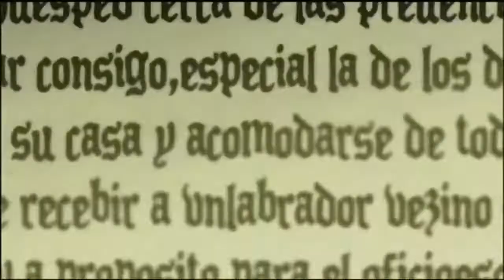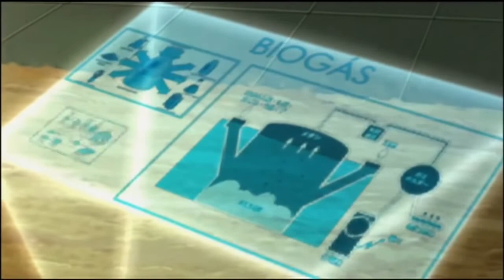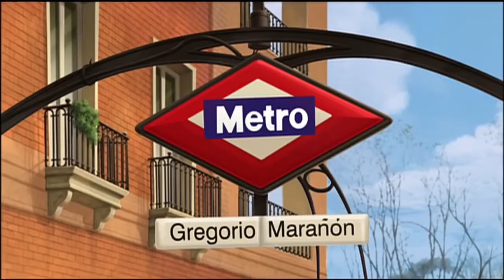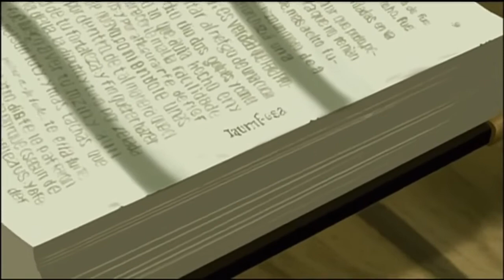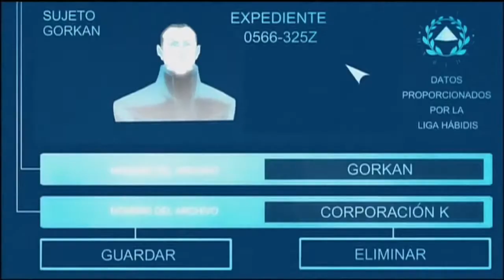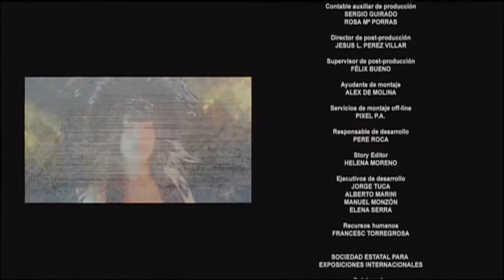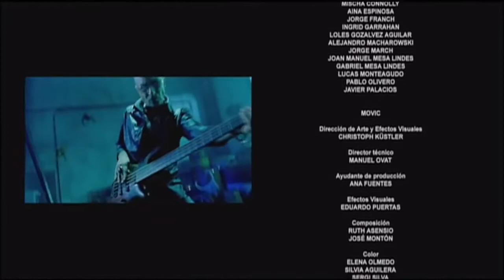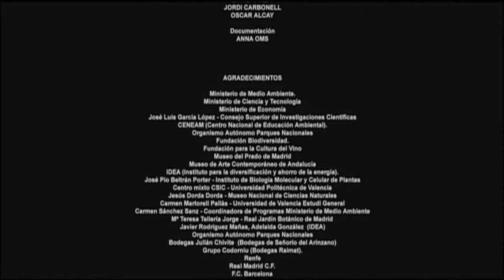Gisaku ( Honor ), Película en Español HD.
Gisaku ( Honor ),  Película en Español HD. LOCUTOR ENTRETENIMIENTO 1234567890, INSTRUMENTOS, RITMOS 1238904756.